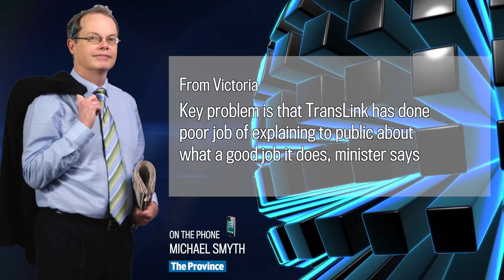Smyth: Fassbender needs to fix TransLink not messaging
Christy Clark made that surprise cabinet shuffle last week, appointing Peter Fassbender as the minister in charge of TransLink. Province columnist Michael Smyth weighs in on Fassbender’s initial moves.